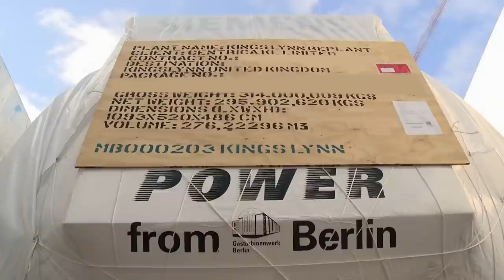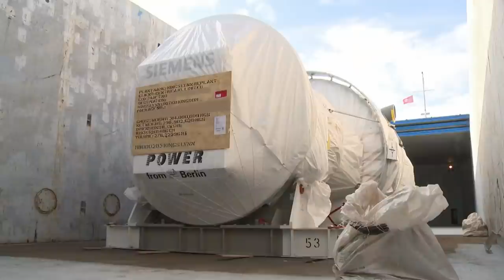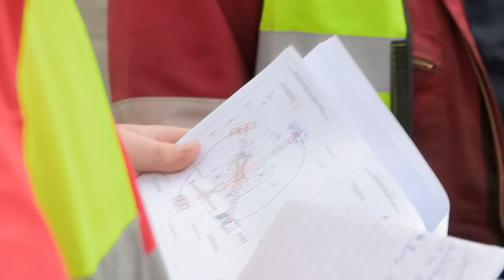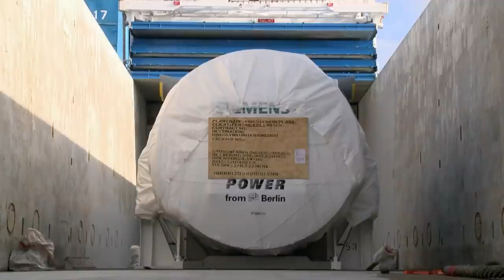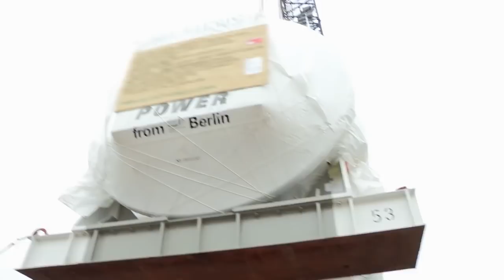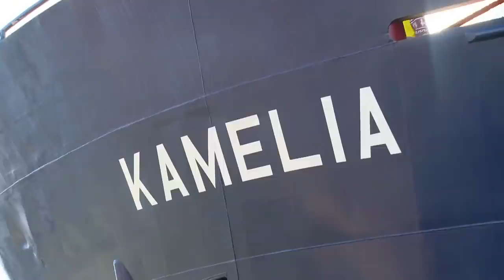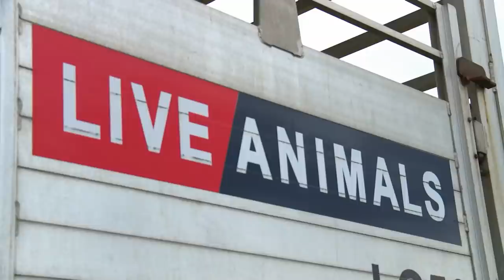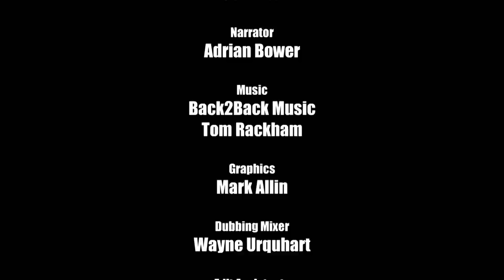Mega Shippers | Episode 7 | FD Real Show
On England’s south coast thousands of tonnes of wood chip Biomass create a cloud of hazardous dust which Shoreham Port supervisor Robin must bring under control. In Kings Lynn, Norfolk, heavy hauliers try to unload a brand new £40 million generator, but this load isn’t playing ball. While in the Orkney isles in northern Scotland, almost seven hundred rare breed cattle have just ten hours to cross to the mainland in choppy waters.

Mega Shippers follows the complex workings of some of the world’s biggest and most highly-skilled shippers. From major ports receiving containers filled with coal, steel & biomass, to the delivery of multi-million-pound vintage cars...we follow the behind the scenes workings of these complex, high pressure & dangerous port operations. From oceans across the globe on some of the world’s biggest cargo ships, to roads and railways, it’s all in a day’s work for the hidden army of Mega Shippers.